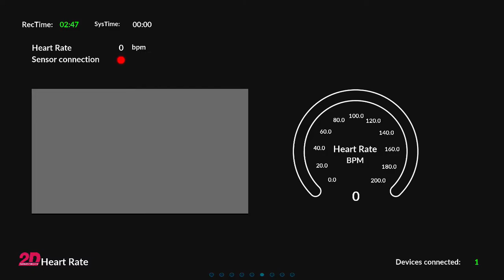2D RealDash Wi-Fi Interfacae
2D Wi-Fi modules (Sticklogger V4w & WIFI2CAN) are able to send CAN-bus data via Wi-Fi to mobile devices or computers whereby using the application RealDash, users can live visualise CAN-data (also at the same time on various devices) on Wi-Fi device with customizable dashboards.